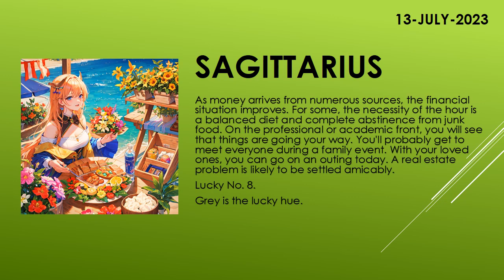Are the starts in your favor? | Today's Horoscope | 13th July 2023 | Daily Sagittarius Horoscope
zodiac
zodiac signs
zodiac signs tiktok
zodiac killer
zodiac signs tiktok most likely to
zodiac trailer
zodiac gd
zodiac academy
zodiac attraction
zodiac asmr
zodiac animals
zodiac academy review
zodiac aquarius
zodiac aries
zodiac boat
zodiac boyfriend
zodiac boyfriend tiktok
zodiac blowfly
zodiac best friends
zodiac beyonce
zodiac beds
zodiac buzzfeed
zodiac band
zodiac compilation
zodiac couples
zodiac cancer
zodiac compatibility
zodiac constellations
cancer zodiac sign
chinese zodiac
zodiac documentary
zodiac donuts
zodiac demons
zodiac diner scene
zodiac dayz
zodiac dates
zodiac drake
zodiac dresses
zodiac dynamics
zodiac elements
zodiac energy share latest news
zodiac emoji
zodiac ending song
horoscope
horoscope 2023
horoscope pinoy
pinoy horoscope
horoscope ngayon
horoscope tagalog
tagalog horoscope
filipino horoscope
kapalaran horoscope
horoscope 2023
horoscope cancer
horoscope sagittarius
horoscope by date of birth
horoscope scorpio
horoscope leo
horoscope aquarius
horoscope aries
horoscope asmr
horoscope astrology
horoscope app
clove
clover
love dive
love dose